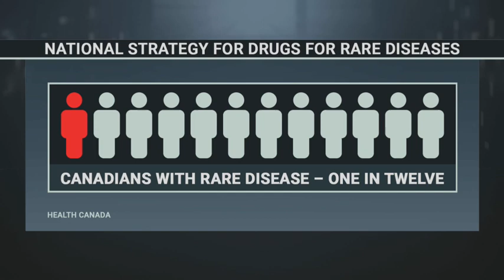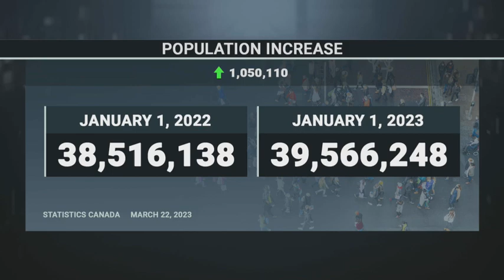PrimeTime Politics: Foreign election interference - March 22, 2023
Political strategists Melanie Paradis, Susan Smith, and Kim Wright debate this week's developments on foreign election interference.

Polling analyst Eric Grenier (The Writ) joins Michael Serapio to analyze what Canadians think of the interference issue.

And Jean-Pierre Kingsley, Canada's chief electoral officer from 1990 to 2007, offers his view on the allegations -- and on David Johnston's appointment as independent special rapporteur.